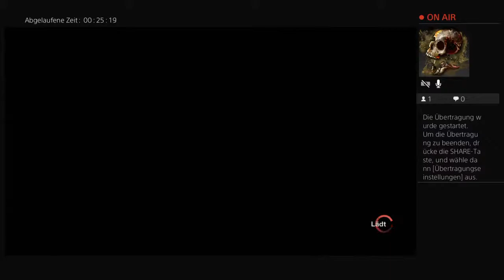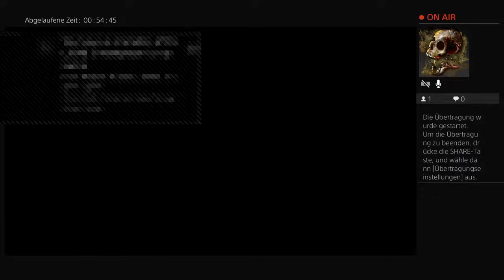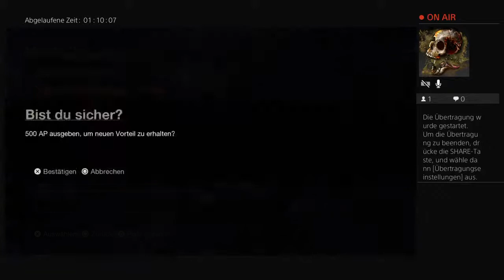Freita 13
Allgemeine Lets Plays jeglicher art von konsolen pcs und android Games